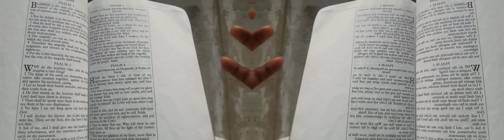False Prophet Domonique Davis - Clown: The Only Begotten Sons True Identity Psalm 2 - 1